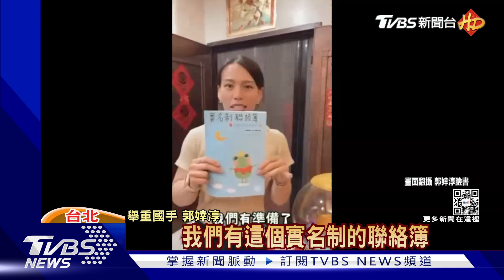「10塊錢才能轉喔！」郭婞淳過年舉辦扭蛋抽獎 粉絲讚可愛｜TVBS新聞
春節期間，許多人都在臉書分享團圓照，鞍馬王子李智凱也曬出婚後的第一個除夕夜，夫妻倆與家人吃年夜飯，李洋與王齊麟則都分享了可愛兒時照片，球后戴資穎戴上帽子穿長靴，可愛又時尚，舉重女神郭婞淳，更是為了家人舉辦扭蛋抽獎，讓粉絲直呼太可愛。